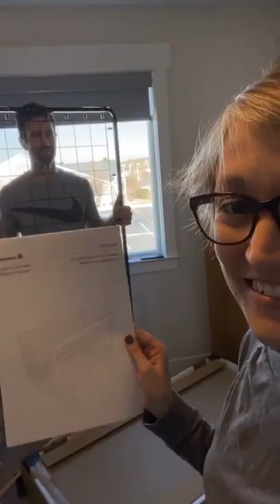Putting together Hope's crib